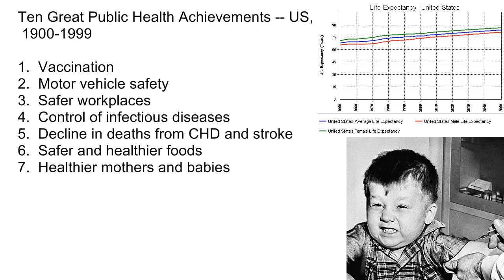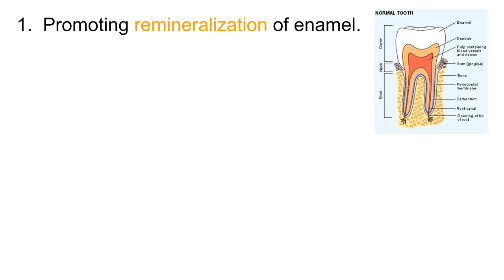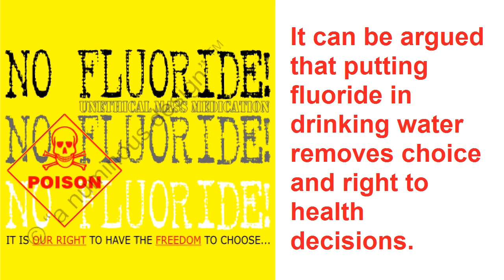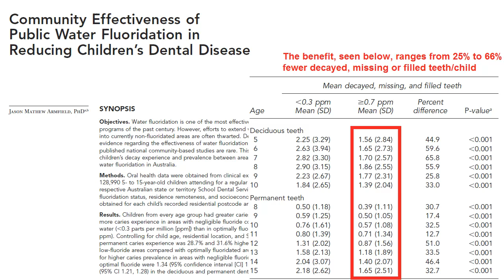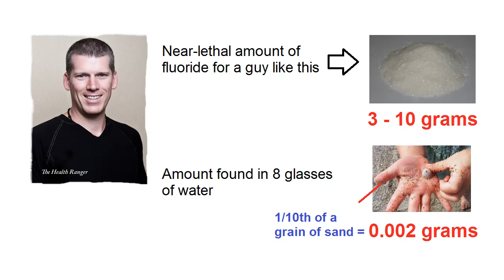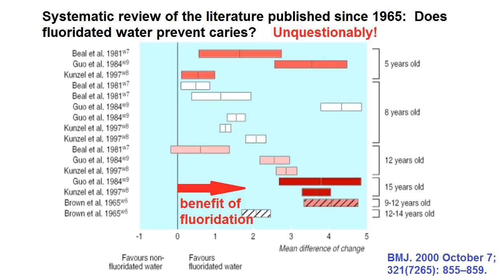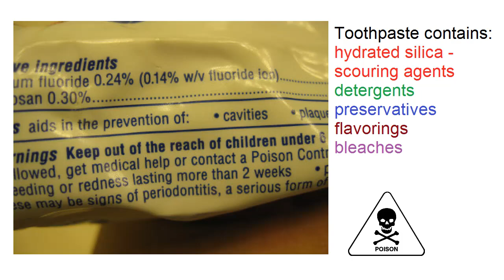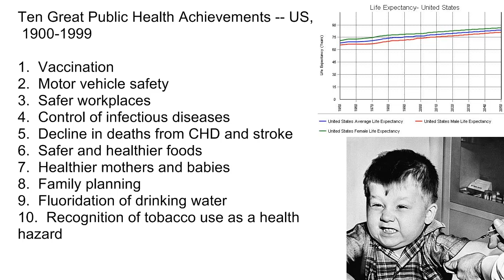Water Fluoridation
Drinking water fluoridation is one of the top 10 public health achievements of the modern era.  I'd take a look at the evidence for its safety and efficacy, consider the views of opponents of fluoridation, and discuss why I support optimal water fluoridation.

*I regret that I ran out of time to add in a discussion of dental fluorosis, and I might cover that in a separate video at a later date.

I've gathered some useful publications that were used in the course of this video.  You can download the short list here:
Publications with two stars were used in the content of the video.  All cited sources are available as free full-text articles.